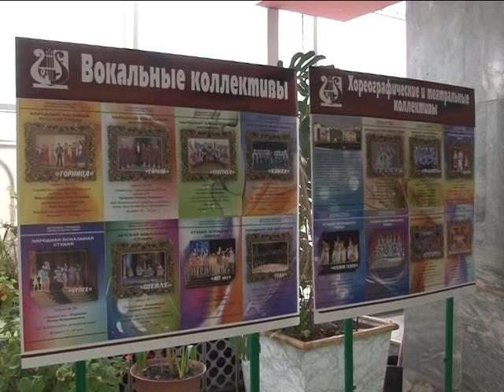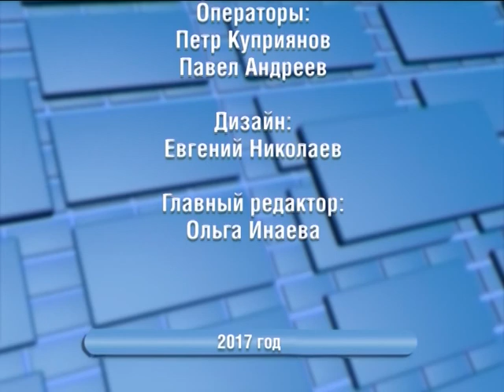«Наша тема» - Культурная жизнь города